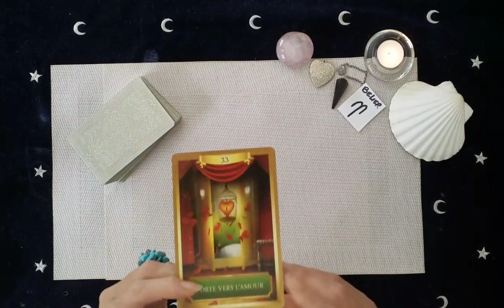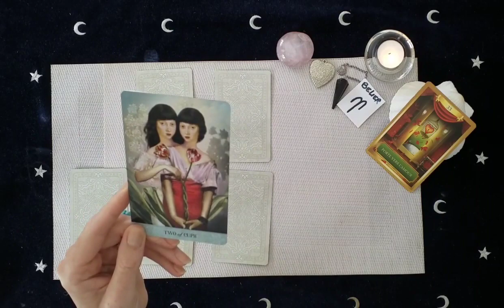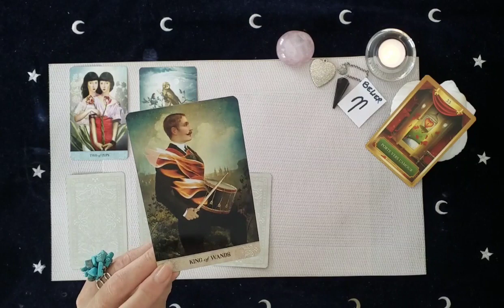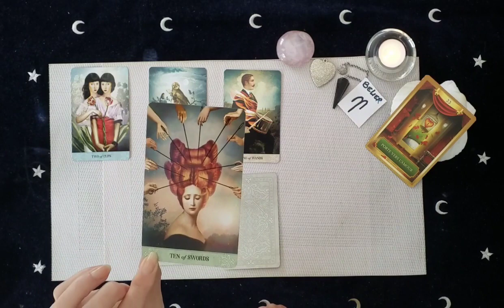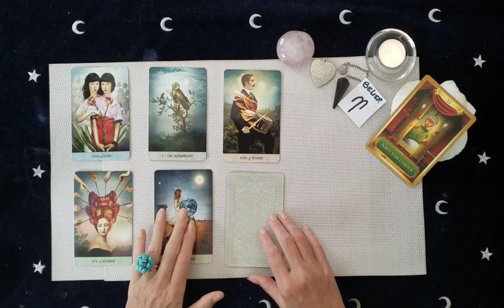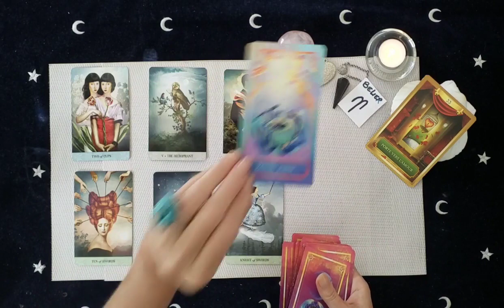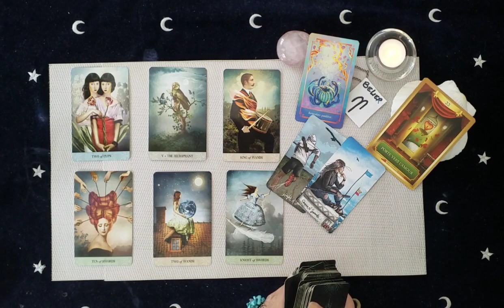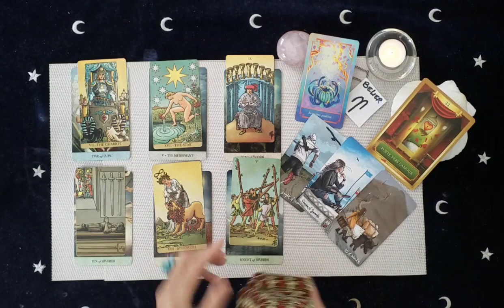Bélier Octobre 2021 ♈ - Une porte s'ouvre sur l'Amour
🌿 Reserver votre guidance en ligne